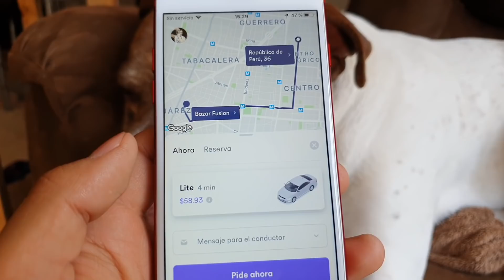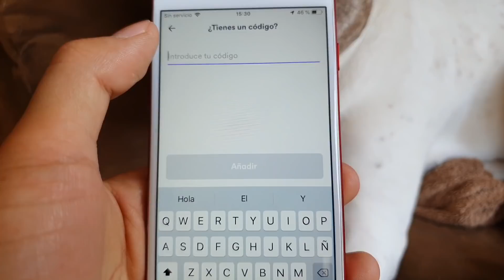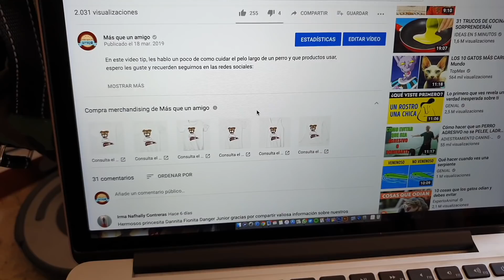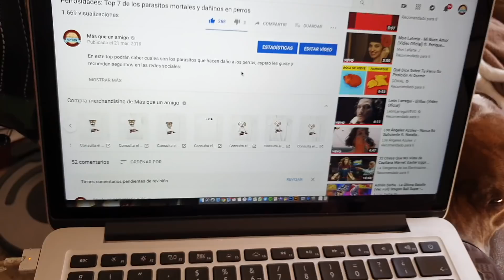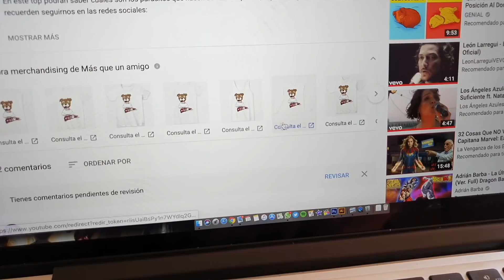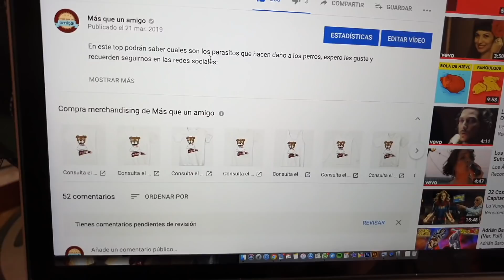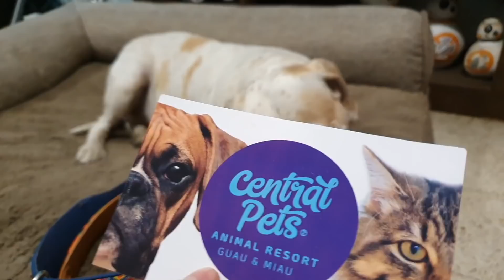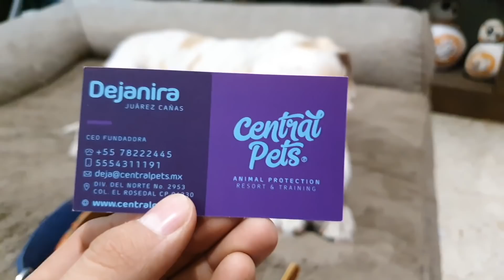Dlog 66: Inauguración de MexiCan y nuevas playeras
En este Dlog nos fuimos de invitados a la inauguración de la nueva sucursal de MexiCan en CDMX, además les hablo un poco más de las playeras que se venden por medio de YouTube, recuerda seguirnos en las redes sociales!